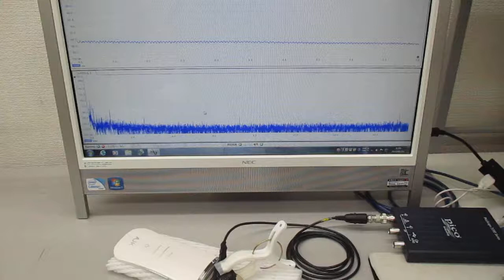超音波美顔器の音圧測定（超音波システム研究所）